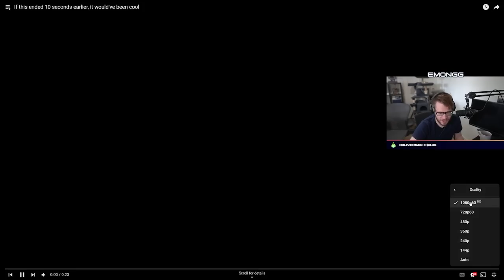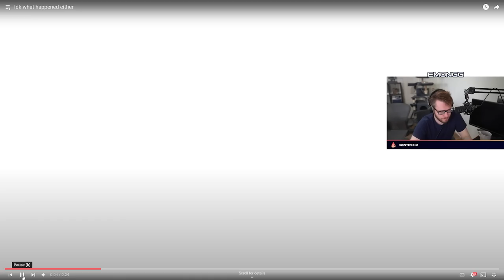The FUNNIEST Play of The Game Moment's we've seen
► Thumbnail by
● Randomvstheworld